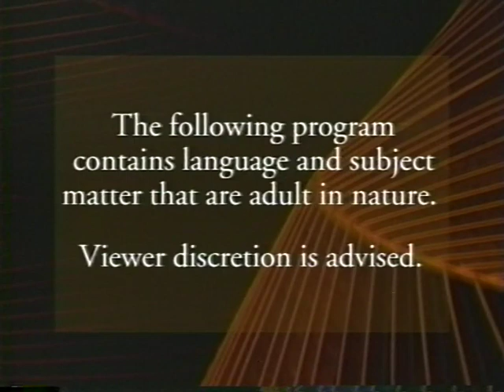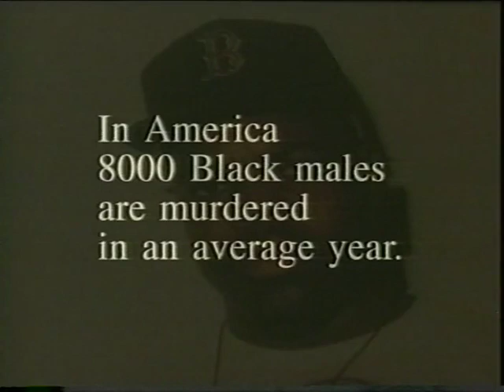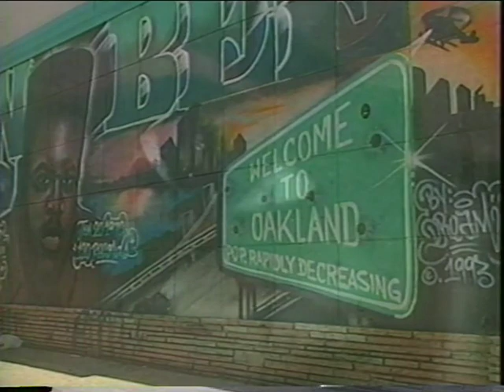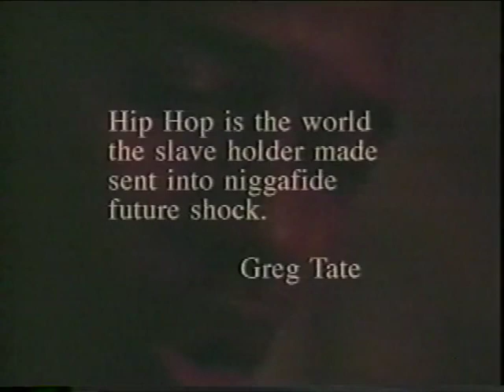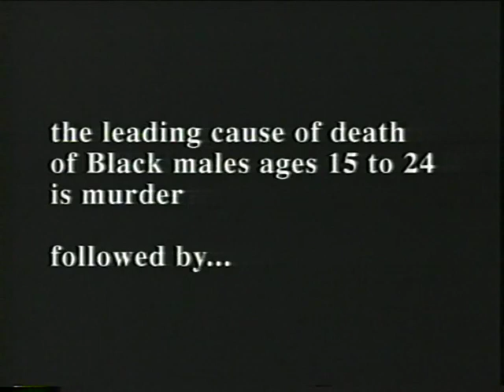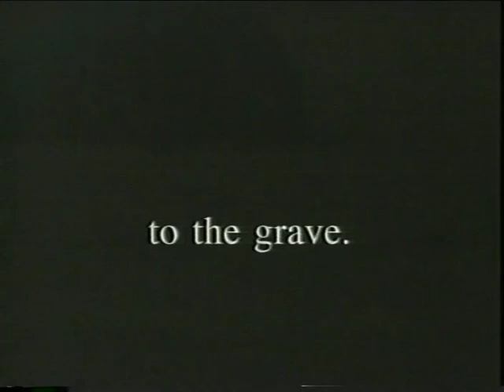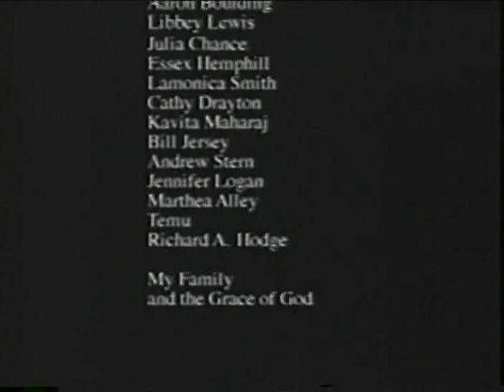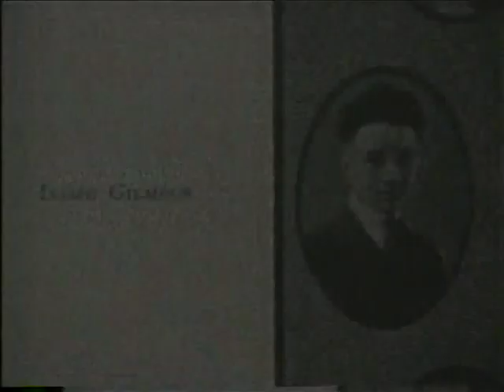Jesse's Gone [Plan Bee (RIP) Documentary] 1996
Directed by Michael Smith, featuring Mike Dream, Saafir, and Hobo Junction.

In 1992, 22-year-old rising rap artist Jesse Rahim Hall was shot and killed in front of his home in East Oakland, California. The assailant, also a young Black male, was never identified, and no one has been charged with the crime. Jesse’s story sadly echoes that of many young Black men in America for whom the threat of violence is commonplace. In this uncompromising local documentary, a series of interviews with family and friends gives shape to a complex individual—a rapper, young father, friend and son whose death leaves another hole in this already battered community.
—Mimi Brody

POV SEASON 10
FEATURE FILM | 06/24/1997
America is a dangerous place for young black men. With excruciating tenderness, filmmaker Michael Smith breathes life into the headlines and homicide statistics to capture stirring echoes of memory and loss. This hauntingly rhythmic piece presents an incisive view of the frayed lives left behind after the death of Jesse Hall, a young hip-hop artist from Oakland whose voice could not be silenced by the snap of a clip and a pull on the trigger.